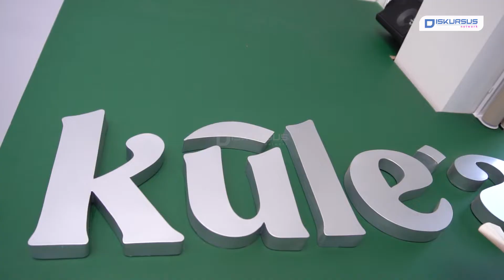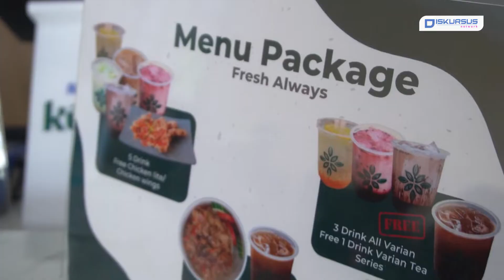Kule'a Coffee Dijamin Bikin Kamu Nyaman, Buat Nongkrong Juga Asyiik | Diskursus Network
Baca dan tonton berita lainnya di website diskursusnetwork.com. kalian bisa dapatkan informasi menarik lainya di berbagai social media kita